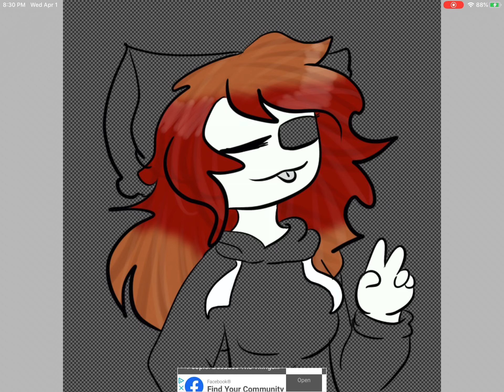Drawing your Evil Ocs #14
Gift for
Itz strawberrykitten OwO

Her Evil Oc
Strawberry Bat

So idk if she is an evil Oc. So I’m just gonna keep it like
this until she tells me something.